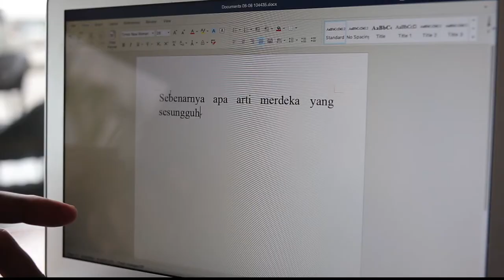17082017 Dirgahayu Indonesia - LEONARD TUPAMAHU OPENING VIDEO GMS GRACE SAMARINDA.